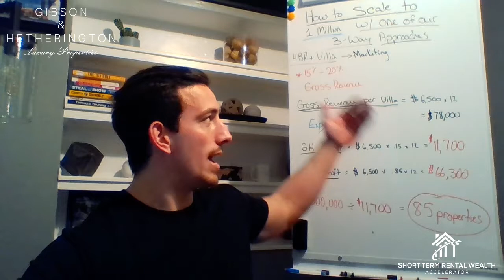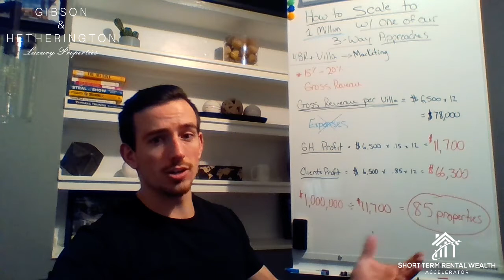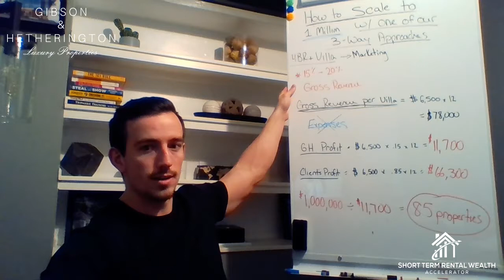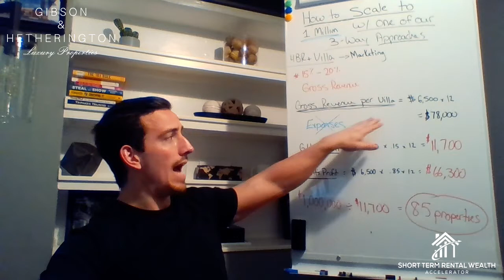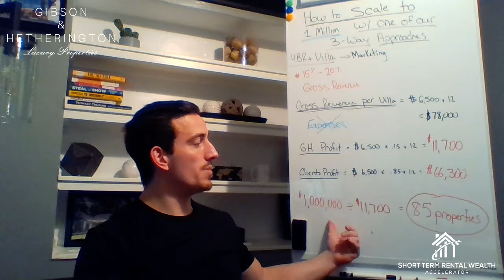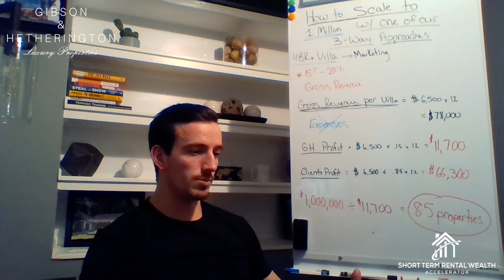How to Scale to 1M!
We coach 3 approaches that you can utilize when closing a deal. This is our 3rd approach when closing a deal and you need absolutely no money down to start.